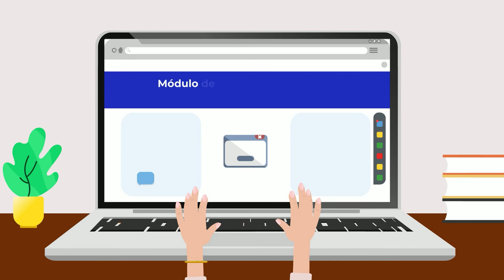Módulo de Migración Laboral: Migración y Trabajo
Según la Organización Internacional del Trabajo del total de migrantes que existen en el mundo el 70% son migrantes laborales el caso Colombiano no es la excepción. Para atender la situación migratoria que atraviesa el territorio nacional en estos momentos es de vital importancia que un Inspector de Trabajo y Seguridad Social comprenda los conceptos generales de la migración laboral.